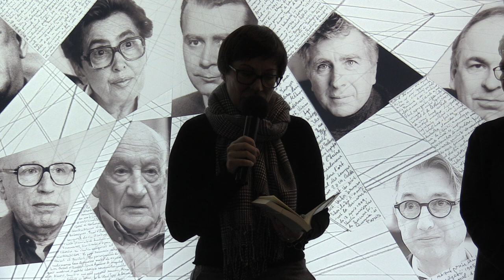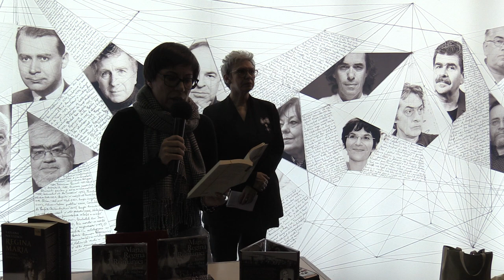(01) Lidia Bodea: Lansare audiobook "Maria regina României, Jurnal de război. 1916–1918" Oana Pellea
În data de 18 noiembrie 2018 a avut loc audiobookului "Maria regina României, Jurnal de război. 1916–1918", Humanitas Multimedia, lectura: Oana Pellea în cadrul târgului Gaudeamus 2018.

Vorbitori: Oana Pellea, Tatiana Niculescu, Lidia Bodea.